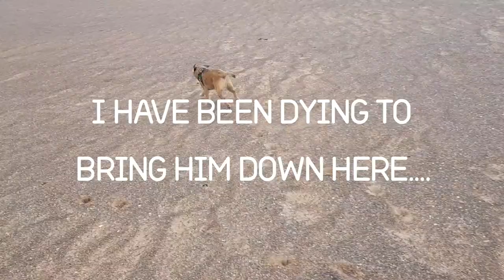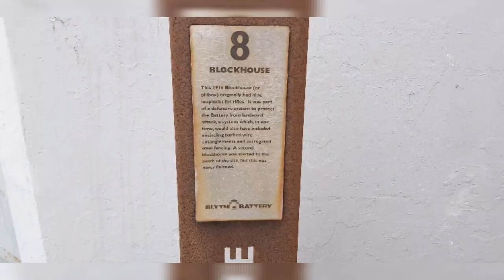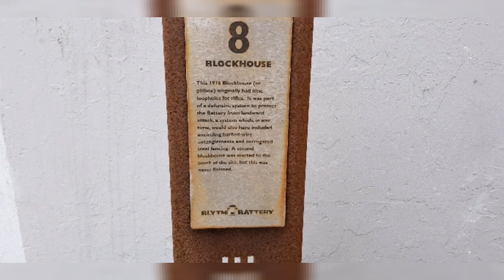AN EVENING WALK ALONG SEATON SLUICE BEACH TO BLYTH AND BACK.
On a Winters evening we walk along the beach to Blyth and return across the dunes.